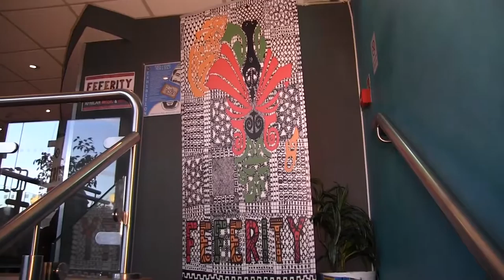FEFERITY PRESENTS A NIGHT OF CULTURAL FLAVOURS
Kourelou with a vibrant contemporary twist on Greek Roots and African Bush Doctor from Sierra Leone a taste of Roots Reggae; both cultivating a true dynamic blend of cultural flavours on stage Upstairs at the Ritzy in Brixton.